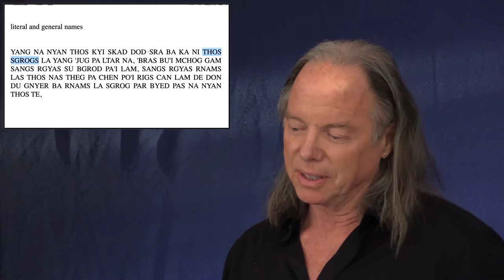第9課 - 掌中解脫 第37期: 用一生去做最棒的事 (2021年，亞利桑那州）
2020年是我們全部人憶起時都會稱為 “病毒年”的一年。在世界各地，我們失去了三百萬個我們心愛的人。我們所有人都有失去我們所愛之人或某個失去所愛之人的故事。

2020讓我們都重視了自己的人生。首先，我們意識到生命是如此的珍貴，也是如此的脆弱。我們親眼目睹我們都如此輕易就會失去我們的生命。我們了解到死亡根本不分老少，不分壯弱，不分貧富。

2020讓我們所有人都真的感覺到——如果我們的生命是如此的珍貴和脆弱——那我們一定要在我們的生命做一些真正有意義的事情。 2020給了我們全部人，在某些程度上，有了想要在這短暫而美麗的生命裡做一些好事的慾望。

由格西麥克·羅奇親授，亞洲經典學院一直都在舉辦一年數次的佛陀經典主題：道次第，或被稱為“步步上道”的冥想靜修營，至今已有十年的時光。我們很幸運的事現在我們所用的偉大經典《掌中解脫》如今已到了“在您生命裡能做的最好事情”這個課題。

這對我們剛從2020大流行病的創傷中走出來的人來說是一個很好的課題。我們將會學習一些深入的個人冥想，讓我們重新為我們的心注入新的啟發和指引，開始我們剛從病毒中走出來的新人生。當然，我們也和以往一樣，我們將通過幫助他人來做到這點。

Chapters:

0:00 - Intro

02:05 - Idim 37.51: What is a “listener”?

04:49 - Idim 37.52: How a listener passes on wisdom

09:40 - Idim 37.53: The difference between literal and general names

18:12 - Idim 37.54: Truly hearing is to proclaim

32:31 - Idim 37.55: Why a bodhisattva is not a listener

35:31 - Idim 37.56: Tattva buddha: Why a medium buddha is still a buddha

42:28 - Idim 37.57: Waking, and the opening of a flower

46:24 - Idim 37.58: What makes them “medium”

51:28 - Idim 37.59: How much emptiness can you see if you are not yet a bodhisattva?